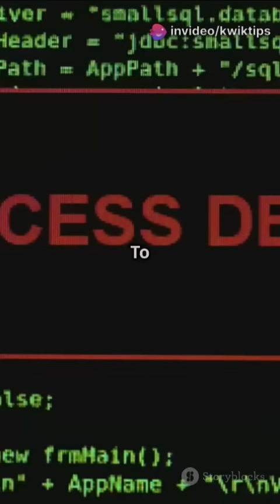Master App Locker on Windows | Control Installs Like a Pro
Windows AppLocker is a feature in Microsoft Windows that allows administrators to control which applications and files users can run. It works by creating rules based on file attributes like the file path, publisher, or file hash. This helps prevent unauthorized software, including malware, from running, thus enhancing system security. AppLocker rules can be targeted to specific users or groups.